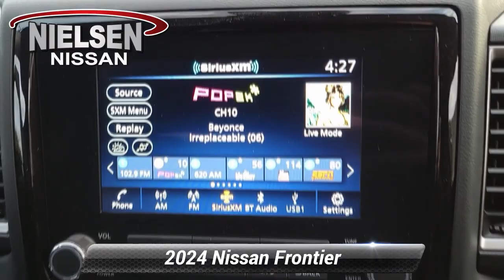New 2024 Nissan Frontier SV, Stanhope, NJ B40023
Nielsen Nissan